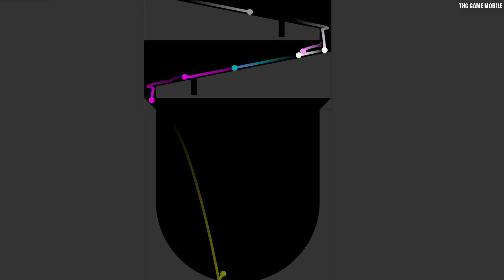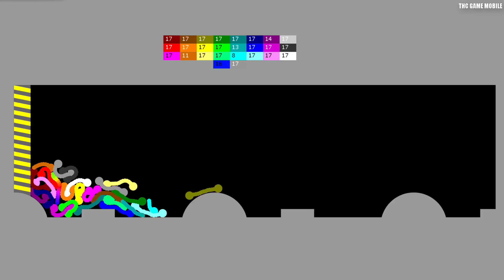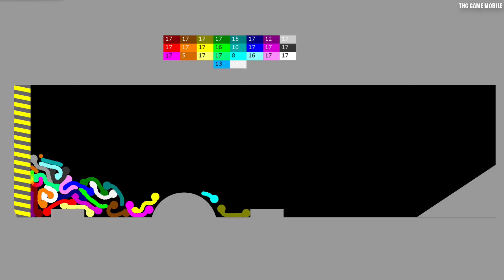Don't get crushed - 52 Survival Marble Race in Algodoo - Thc Game Mobile